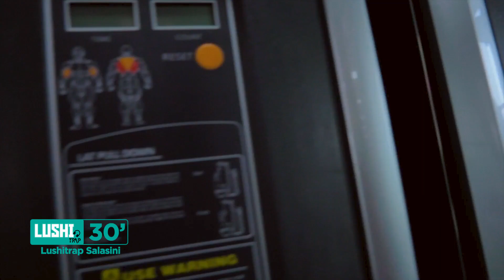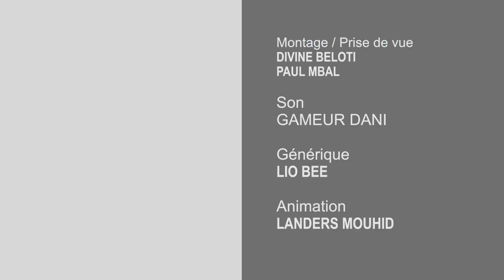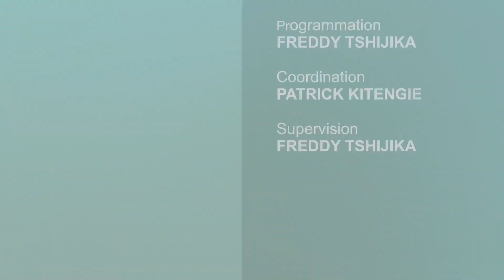SOLFELSTO | Lushitrap Salasini SO3EP12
Lushitrap Salasini ; Saison 3 - Episode 12 SO3EP12
Lushitrap Salasini ton émission culturelle avec tout plein de délire!

Une nouvelle vidéo toutes les deux semaines

LUSHITRAP SUR INSTA ET FACEBOOK

🎥 CRÉDITS
Réalisation : Divine Beloti // Sons: Gameur Dani // Programmation : Lushitrap music
Le délire est grand!